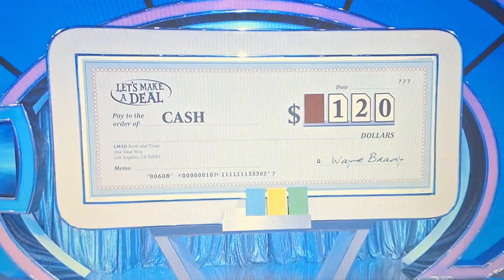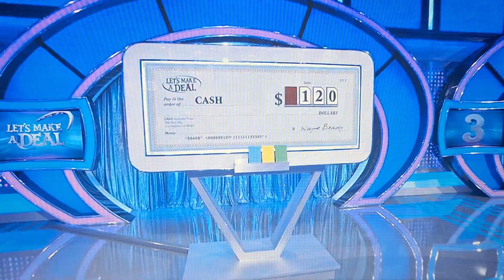Let's Make A Deal "Blank Check" 12/11/2023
Not A Prize Winner But He Gets $120